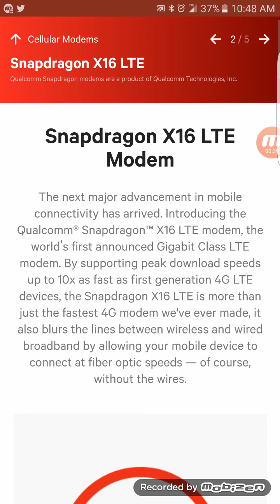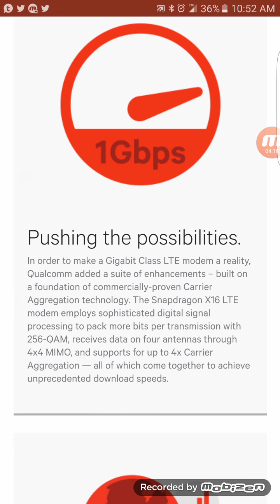T-mobile, Sprint, verizon, and at&t ( snapdragon 835 has a big surprise wow 😲)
In today's video i was sent a link that confirmed my suspicion. Snapdragon 835 chip will be able to support 4 channel carrier aggregation wow 😲